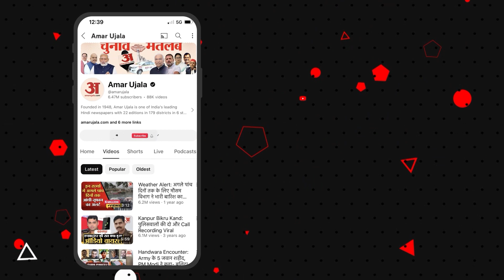Weather Update: Madhya Pradesh के कई जिलों में बारिश से मची भयंकर तबाही, लोगों का जीना हुआ मुश्किल!